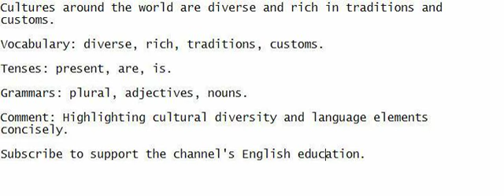Cultures around the world are diverse and rich in traditions and customs.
Be all ears, communicate alongside - grasp the sentence, record it, to enhance your English.

Vocabulary: diverse, rich, traditions, customs.

Tenses: present, are, is.

Grammars: plural, adjectives, nouns.

Comment: Highlighting cultural diversity and language elements concisely.